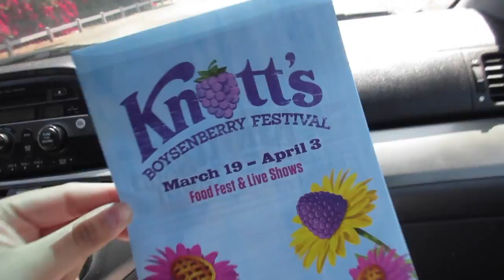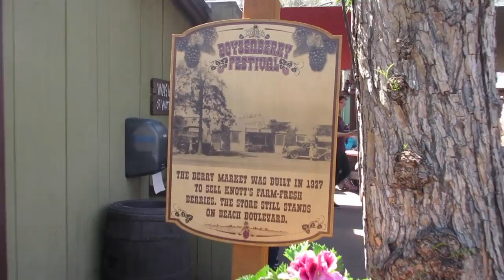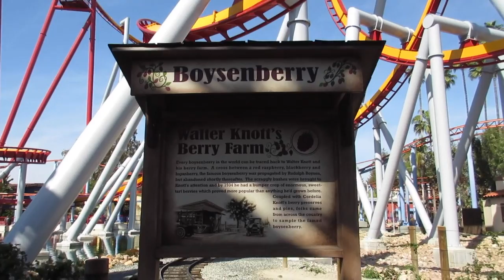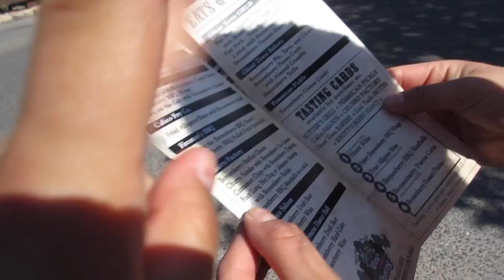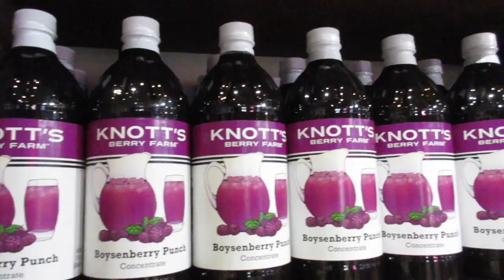Knott's Berry Farm Boysenberry Festival - Vlog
I went to Knott's Berry Farm on March 19, 2016 for the opening of The Boysenberry Festival! We had so much fun for a couple of hours and loved the festival!! ENJOY DA VLOG! (Expand for more magical info)

►PERISCOPE - @alyssaontherocks